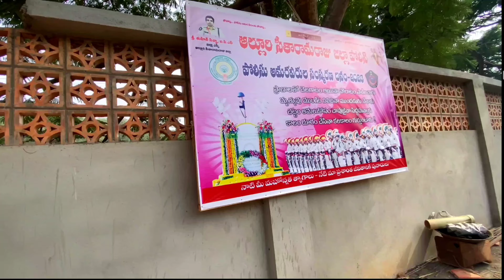Araku tour planning ! Day1 1place ! Chaparai waterfall ! చాప్రాయి వాటర్ఫాల్ చూద్దాం రండి !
this video I giving the full details of Araku journey, mostly people visiting place in Araku ine Chaparai waterfall next  ranajilleda waterfall and this ture full budget details full details giveing this video

      that's

yours surya